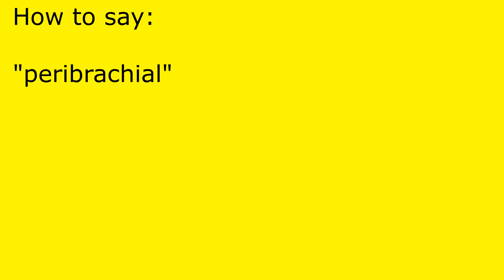How to pronounce peribrachial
peribrachial pronunciation.